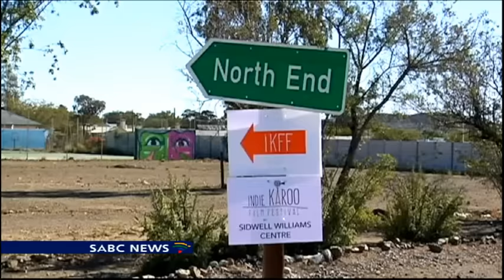Artists descend on Prince Albert town for the Indie Karoo Film Festival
A small town in the middle of the Karoo is becoming an art and film mecca. Some of South Africa's top film and acting talent has descended on PRINCE ALBERT for the second Indie Karoo Film Festival. The event has major economic and tourism benefits for the local community.